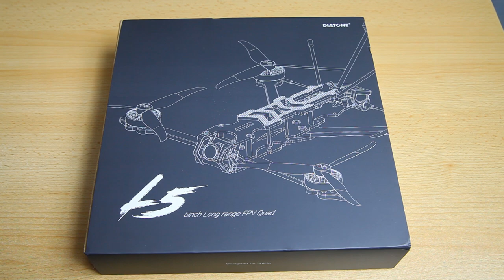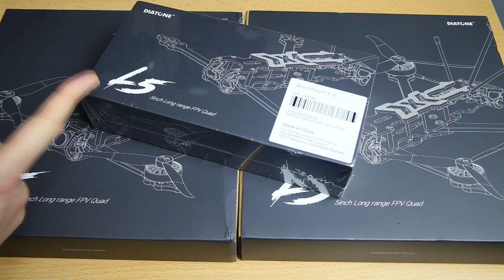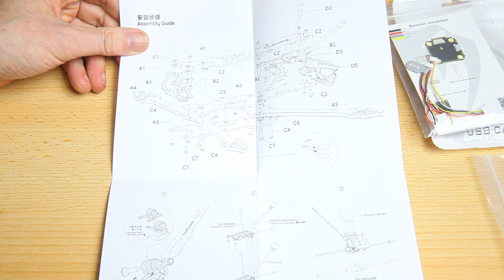Diatone Roma L5 ! :O 4S & 6S - Digital or Analogue - First Look + Test Flights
Sexy new quadro's from Diatone! :D  Should you want one (or two? :P)

At Banggood

Specifications:
type: Long range FPV cruiser
wheelbase: 214 mm
base thickness: 4mm arms
material(s): carbon fiber + allu
dry weight: 215 grams
flight controller: Mamba F722 AIO Mk1 board
firmware version: Betaflight 4.2.5
ESC's: Mamba 35A Blheli (AIO board)
motors: Mamba 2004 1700 Kv or 2900 Kv
propellors: Gemfan 5125 3-blade
FPV camera: Caddx Nebula Pro (for DJI)
VTX: Caddx Vista / DJI Digital
GPS: M8PLUS
Lipo: 1050 mah 6S or 1300 4S
OSD: yes, by DJI
smart Audio: DJI Digital
buzzer: yes
LED's: nope
spare props: nope. 1 set in the box

Outdoors camera's:
+ GoPro Hero 8 Black & Session 5

Tools:
+ several Dremel's